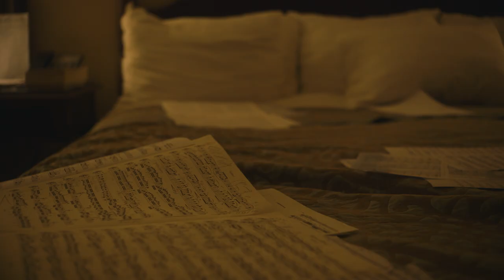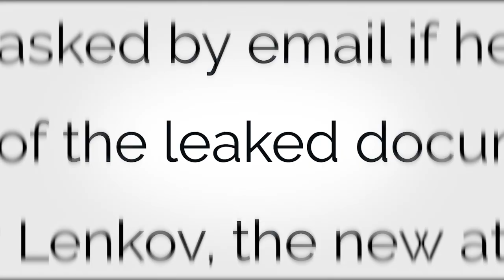“Being Pat” | Patricia Kopatchinskaja, violinist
Find out in this stream of consciousness.

Cinematographer: Jih-E Peng
Location Sound: Nick Wright
Camera Assistant: Todd Gross
Phantom Op: Alexis Boling
Sound Mix: Mike Frank
Special Thanks: the Saint Paul Chamber Orchestra, the Saint Paul Hotel, the Walker Art Institute